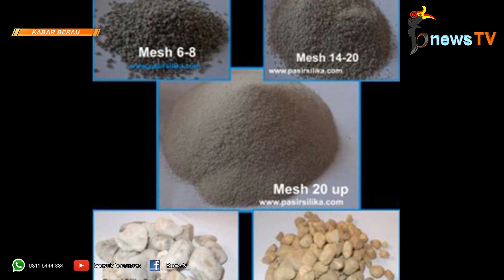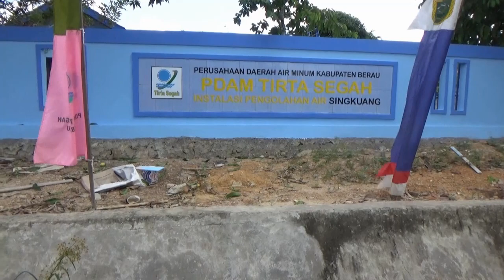Air PDAM Tirta Segah Kurang Deras dan Kualitas Kurang, Ini Loh Penyebabnya